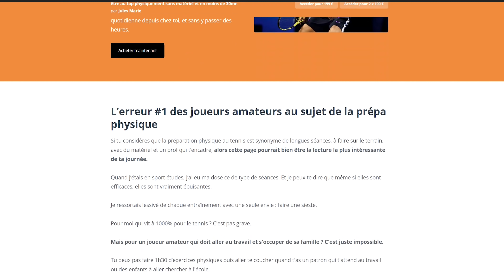1er tour sur le tournoi ATP d'Angers (25.000 $) contre Dan Added, 368e mondial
☝️100% de réduction jusqu'à demain soir minuit sur ma formation DANS LES COULISSES DE MA PRÉPA PHYSIQUE ATP ☝️

📚 Chapitres

0:00 À propos de mon prochain adversaire
1:57 Échauffement avec Jo Tatlot
3:16 1er tour du tableau final (contre Added)
12:43 Débriefing du match
14:12 Ma formation DANS LES COULISSES DE MA PRÉPA PHYSIQUE ATP pour être au top physiquement

Merci à mon équipe :

👨‍💻 Arthur, le Chef
📹 Baptiste, le Vidéaste
👨‍⚕️ Florian, l'Ostéo
📸 Léo, Responsable TikTok et Instagram

Filmmaker 📹  @azetaprod